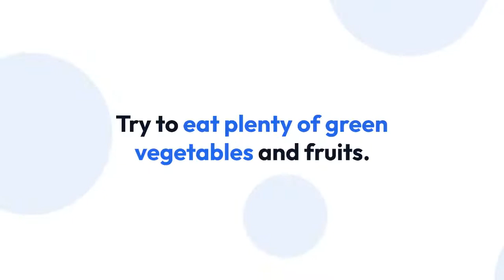How can you protect yourself from bone cancer?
Presently there is no scientifically proven way for preventing bone cancer. Early detection is important for successful treatment. You may visit Dr. Manish Singhal, a bone Cancer Doctor in Noida to know about the risk factors for bone cancer. According to him, following a healthy lifestyle may reduce the risk of developing metastasis in bones which reduces the risk of cancer.